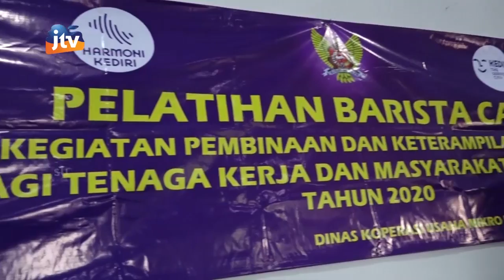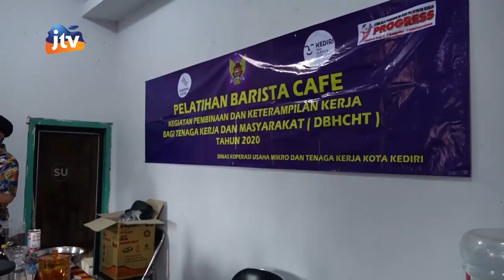Dinas Koperasi UMTK Kota Kediri Fasilitasi Pelatihan BARISTA Gratis